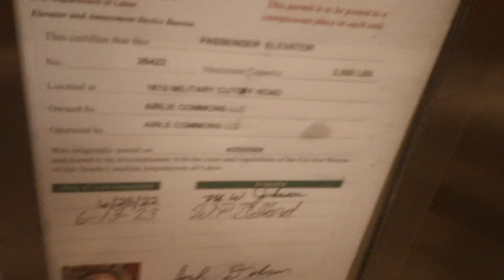Otis Series 5 Hydraullic Elevator At Arlie Commons, Wilmington NC